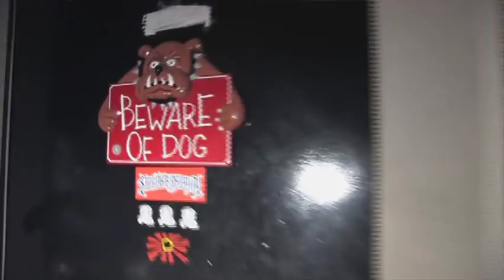Behind the Player : Fieldy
Fieldy talking about the history of KoRn and how he started to play bass

You can buy Fieldy's book 'Got The Life' from Amazon

And this DVD